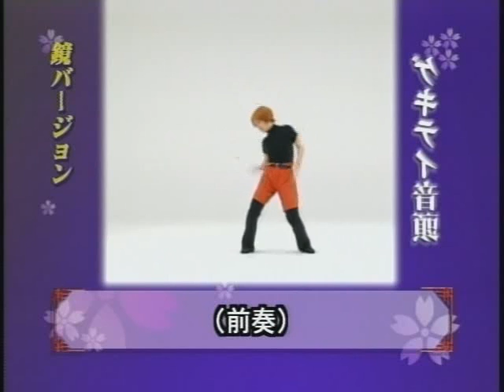Sakura Wars: Gekitei Ondo Dance (Mirror)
Watch Ryuko Sensei perform the Gekitei Ondo dance in a mirrored form so you can follow along easily.